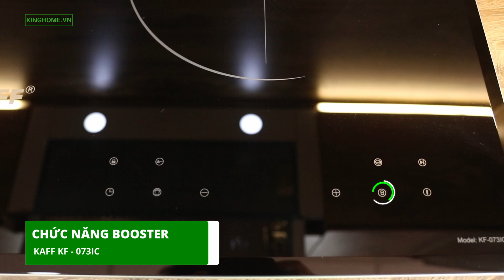Bếp điện từ Kaff KF-073IC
Công suất tổng 4200W 9 mức công suất
Số vùng nấu: 2
Vùng hồng ngoại trái: 2 vòng lửa Công suất 2000W
Vùng nấu từ: 2200W
Kích thước sản phẩm: 730 x 430 (R x S)
Kích thước lắp đặt âm tủ: 690 x 390mm (R x S)

00:00 Giới thiệu
00:25 Thông số
00:48 Kích thước
00:59 Đặc tính
01:57 Cám ơn đã theo dõi